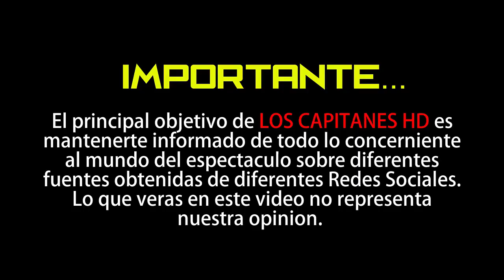La lucha libre se viste de luto, FALLECE el legendario Perro Aguayo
Nos unimos a la pena que embarga a la familia.